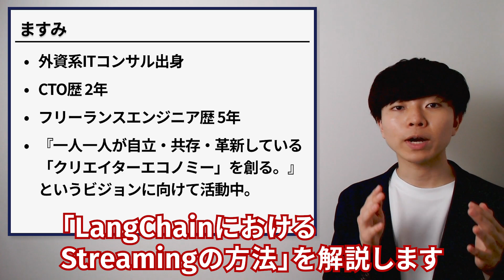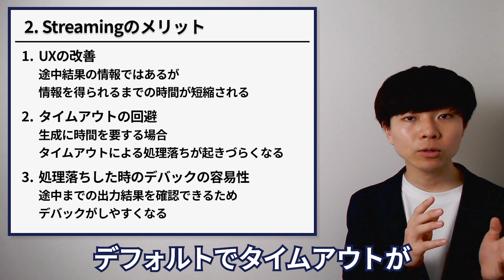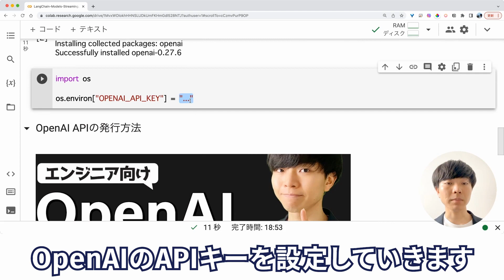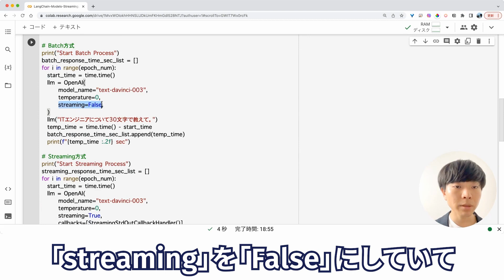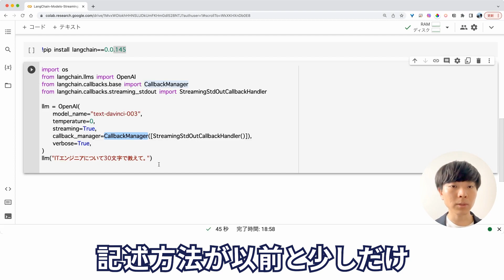Streamingの方法【ChatGPT x LangChain】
【🔽 目次 🔽】
00:00 オープニング
00:23 1. Streamingとは？
00:43 2. Streamingのメリット
01:55 3. Streamingのデメリット
02:19 4. 環境構築
02:55 5. LLMにおけるStreaming方法
03:20 6. Chat ModelsにおけるStreaming方法
03:40 7. 従来方式との比較
04:32 8. 旧バージョンの記述方法
04:56 まとめ&お知らせ

📍 役職：株式会社Galirage 代表取締役（他2社にて、社外CTOに従事）
👨‍🎓 学歴：慶應義塾大学卒業（同大学院修了）
📝 職歴：日本IBMにデータサイエンティストとして入社。その後、株式会社Galirageを創業。
⛰️ 実績：学生時代に始めた6年間のフリーランス経験を含めると、50を超えるプロジェクトに参画。
🎖️ 保持資格：応用情報｜E資格 | 登録セキスペ
💻 得意言語：Python｜Flutter｜TypeScript
💬 その他：アライ｜発言は個人の見解

【🎵 使用素材 🎵】
・Upbeat Corporate Motivational Inspiring Ambient